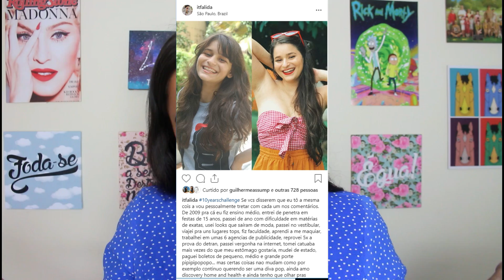Me Maquiei Com Makes que Saíram de Moda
10YearChallenge foi o tópico que mais bombou essa semana. E em vez de só postar fotos minhas nesse período, eu queria fazer um momento Nostalgia e tentar me maquiar com tendências que já saíram de moda e que bombavam em 2009, 2010, 2011 por aí! Pra isso eu recorri aos primeiros tutoriais das divas do youtube como a Camila Coelho, a Marina Smith do 2Beauty, a Bruna Tavares etc que foram responsáveis por me ensinar a me maquiar nessa época e usei várias tendências daquele período pra montar um look que todo mundo vai se identificar!